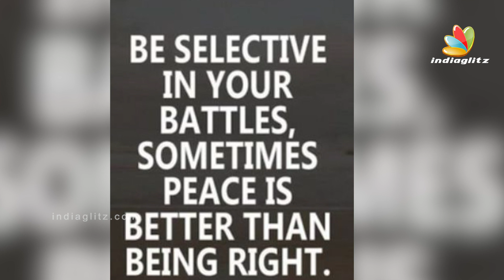ചിലപ്പോള്‍ ശരിയേക്കാള്‍ വലുത് സമാധാനമായിരിക്കും Bhama | Latest Malayalam News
Bhamaa, is an Indian film actress who has mainly appeared in Malayalam language films. She made her debut in 2007 with the film Nivedyam directed by A. K. Lohithadas. In a career spanning over a decade, she has starred in over 40 films.